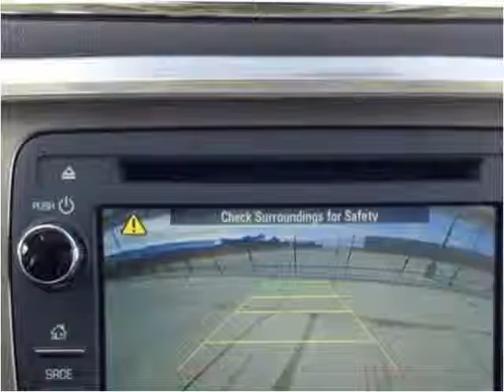2014 GMC Acadia New Cars Casper WY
This 2014 GMC Acadia is available from Greiner Buick GMC Cadillac.